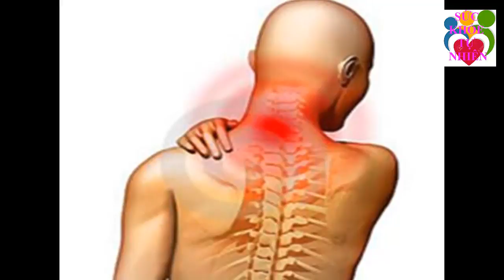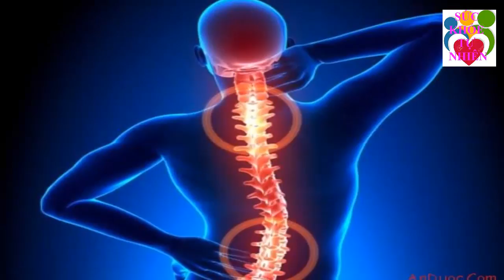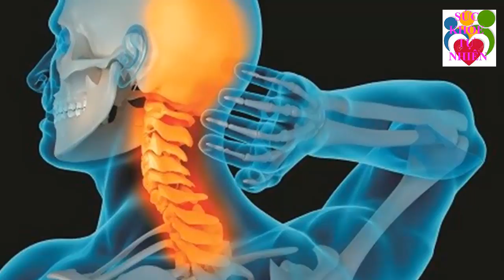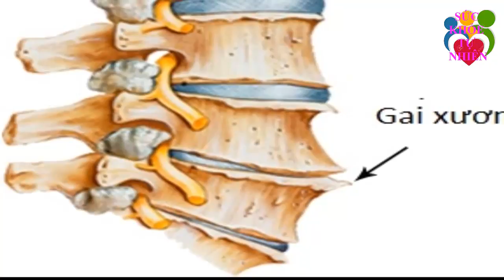Đau Dạ Dày Nặng Đến Mấy Cũng Khỏi Hoàn Toàn Nhờ Thứ Này 100 Người Thì 99 Người Không Biết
Đau Dạ Dày Nặng Đến Mấy Cũng Khỏi Hoàn Toàn Nhờ Thứ Này 100 Người Thì 99 Người Không Biết. Đăng ký kênh Sức Khỏe Tự Nhiên để nắm bắt được những tuyệt chiêu chăm sóc Sức Khỏe Tự Nhiên cho gia đình bạn cực kỳ đơn giản ngay tại nhà.
Xem thêm video Sức Khỏe Tự Nhiên:
- 6 Tác Dụng Của Đậu Đen Khiến Bệnh Tiểu Dường Biến Mất Cả Đời - Bạn Nhất Định Phải biết Điều Này
- 5 Trái Ớt Hiểm 2 Quả Trứng Gà 1 Muỗng Muối Trị "DỨT ĐIỂM" Tiểu Đường Chỉ Trong 5 Phút